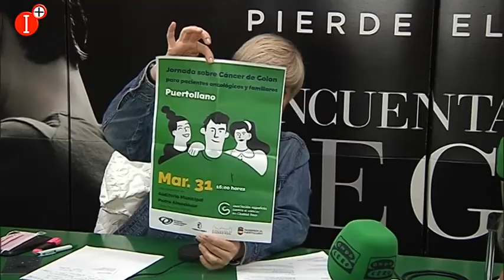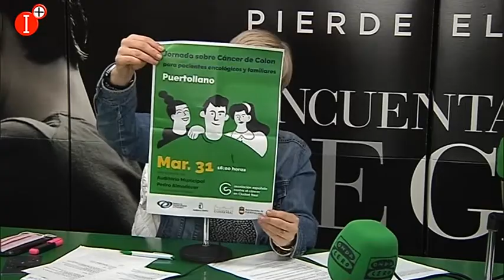✅MÁS DE UNO CON LA ASOCIACIÓN AECC DE PUERTOLLANO🎙